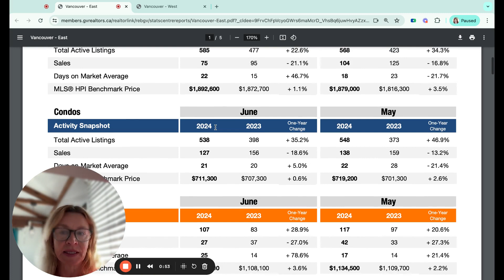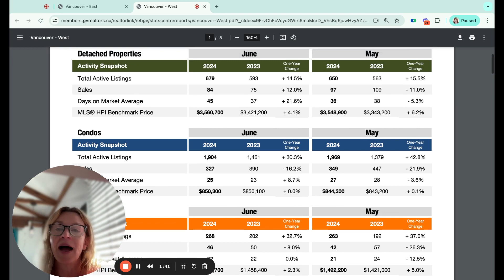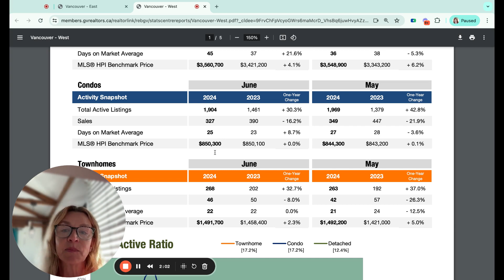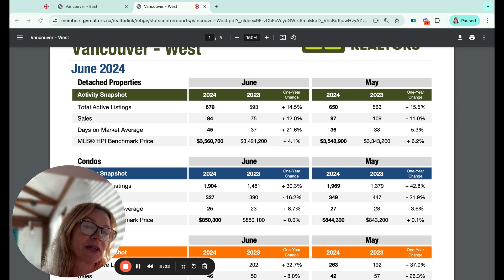June Vancouver Real Estate update